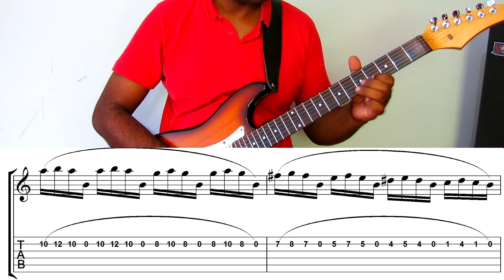Rush - YYZ - Guitarra com Tablatura - Como Tocar?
Olá Pessoal! Luciano Soares aqui, sou músico, educador musical, arranjador, produtor musical e compositor.
Bacharel em música popular pela UFMG e Mestre em música pela UFMG.

Se quiserem contribuir com o canal.

Dou aula de música (Violão, Guitarra, Teoria, Harmonia, Improvisação, etc.) há mais de 20 anos e estou usandp o youtube para compartlhar com vocês algumas experiências!

Continuando com as músicas do álbum Moving Pictures do Rush.
Desta vez é a  instrumental YYZ.
Clica no vídeo para aprender a tocar as partes desta música sensacional.

Rush é uma banda canadense de rock formada no final da década de 1960 em Toronto, Ontário.
A banda é composta pelo baixista, tecladista e vocalista Geddy Lee, pelo guitarrista  Alex Lifeson e pelo baterista e letrista Neil Peart.
Neil Peart se juntou a banda 1974.

Desde o lançamento do seu álbum de estreia em março de 1974, Rush tornou-se conhecido pelas habilidades instrumentais de seus membros, composições complexas e letras ecléticas, que abordam a ficção-científica, fantasia e filosofia, dirigindo-se a assuntos humanitários, sociais, emocionais, e ambientais. Musicalmente, o estilo evoluiu ao longo dos anos, iniciando-se na inspiração do blues no rock em seus primeiros álbuns e, em seguida passando por fases em que predominaram as influências do hard rock, rock progressivo e sintetizadores. A banda e sua musicalidade têm sido citadas como influência por vários artistas musicais.

📥 Me envie sua dúvida pelo Instagram: @musica.luciano

Aulas online

Se quiser fazer aulas de violão, guitarra só entrar em contato

Neste canal você vai encontrar vídeos tutorais de música, além dos meus trabalhos como músico. Seja Bem vindo!
Carpe Diem